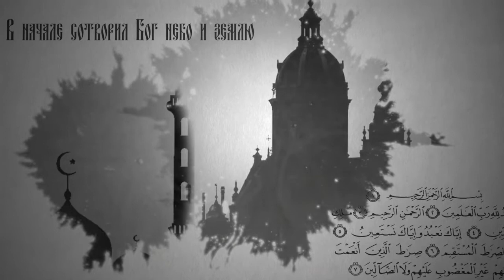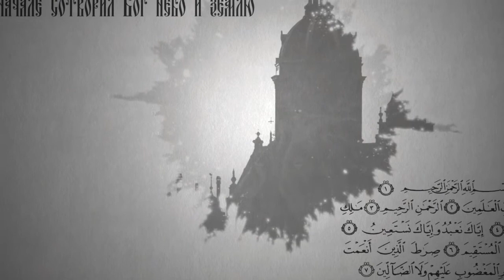Вопросы о религии: Что такое требы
В церковной лавке часто предлагают заказать требы. Многим слово не совсем понятное. На вопрос, что такое требы, какие они бывают, отвечает иерей Антоний Закурдаев, ключарь Воскресенско-Германовского кафедрального собора города Ульяновска.